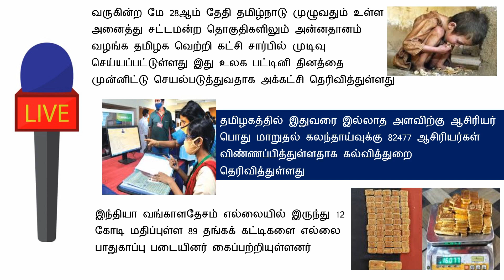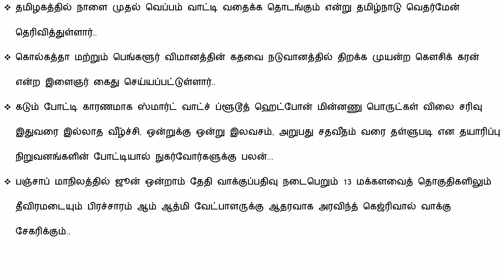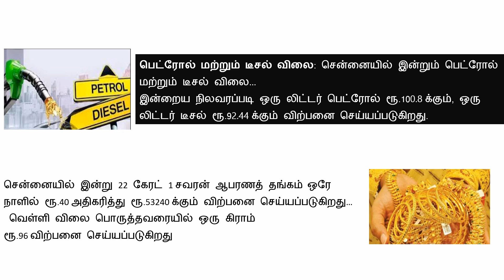காலை 8 மணி செய்திகள் l Breaking News (27.05.2024) இன்று அமலுக்கு வரக்கூடிய முக்கிய அறிவிப்புகள்